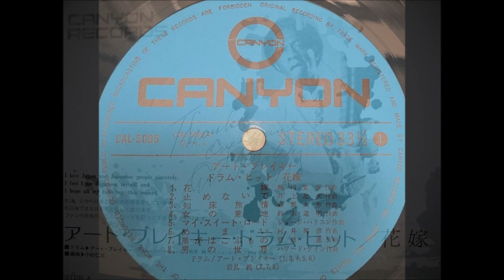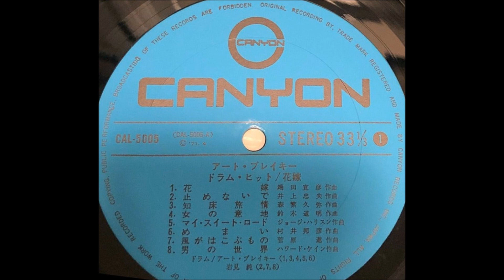アート・ブレイキー「抱擁」 ジャズドラム Art Blakey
「ドラム・ヒット　花嫁」

ドラムス：アート・ブレイキー

キャニオン・レコード                          CAL - 5005
1971・4                                                   ￥2,000